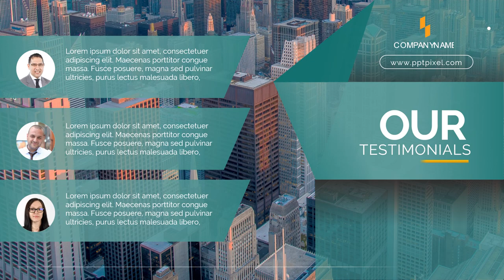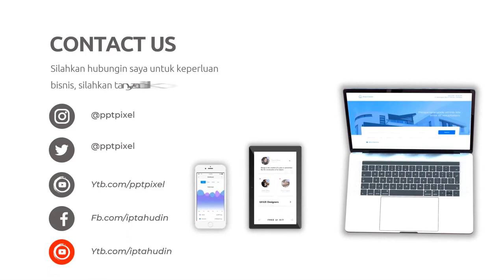Jasa Pembuatan Video Company Profile dan Apa itu Video Company Profile dan Manfaatnya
Jasa Edit Video, Jasa Pembuatan Video Company Profile dan Apa itu Video Company Profile dan Manfaatnya atau